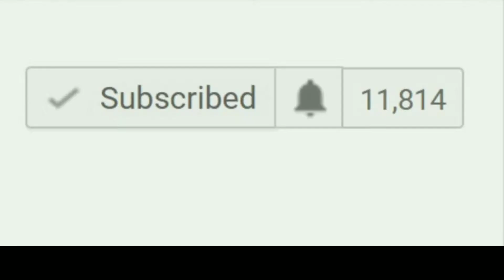Muscle soreness or Muscle pain after workout | Tips for Muscle soreness recovery.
Everyone experiences muscle soreness or muscle pain after a intense workout.
Follow my tips which i have described in this video to recover fast from muscle soreness.
Hello fitness freaks !!
I am Harshal Mudiraj and I have opened this channel with an intention to help you with your fitness goals.
I have been training since 4 years now(see I am average gym goer just like you guys :)) and I will share my fitness tips & tricks with you all which I learned over these years.